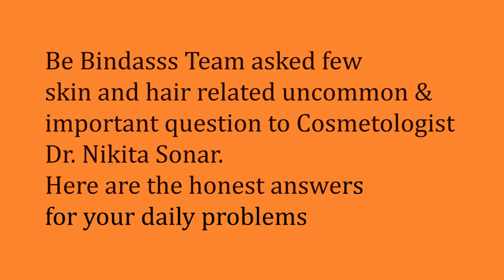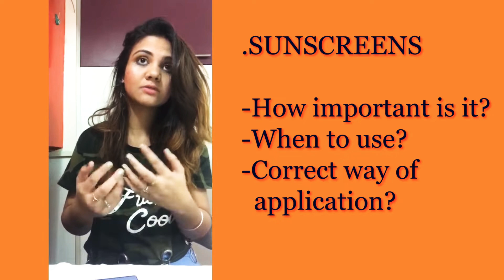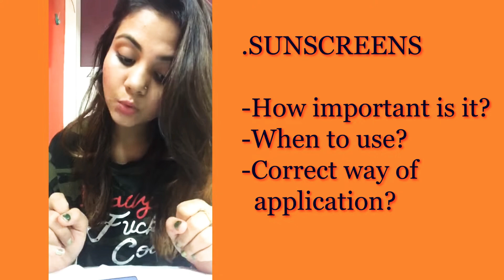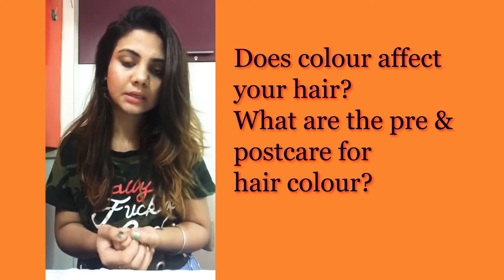Most frequently asked questions to cosmetologist | Nikita Sonar | Be Bindasss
This video is all about most asked questions to cosmetologist
To ask more such questions or queries contact her personally on Instagram @hiddenbeautysalon